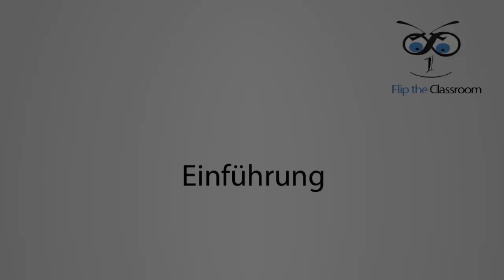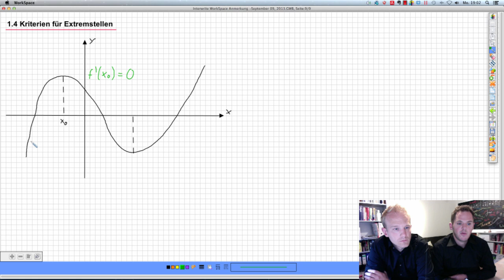1.4 Kriterien für Extremstellen